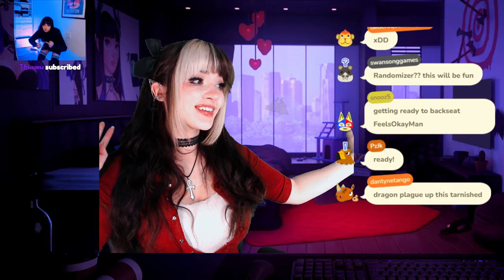Journey to beat TWO Elden Ring RANDOMIZERS | EP.1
14:00 Gameplay

- MODS -
Elden Ring Item and Enemy Randomizer:
Randomizes bosses, enemies, and items, including key items and shops.
Elden Ring Fog Gate Randomizer:
Fog gates are now permanent, and traversing them warps you to the other side of a different fog gate.